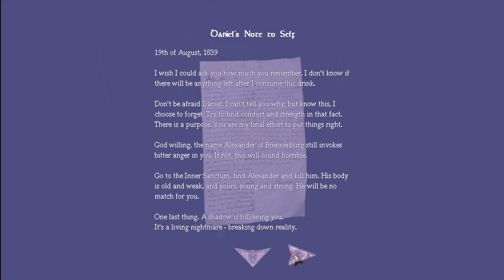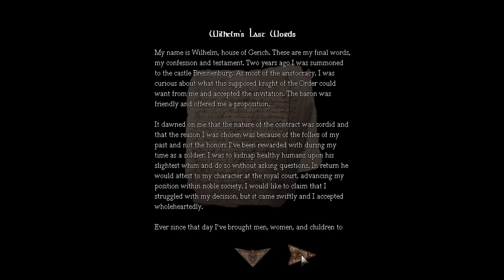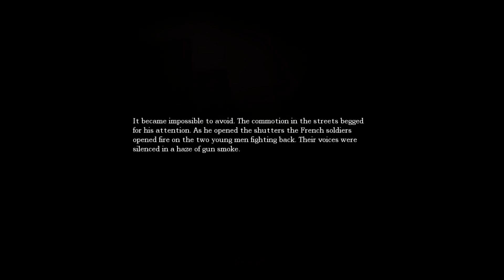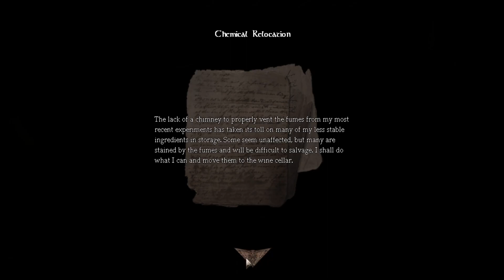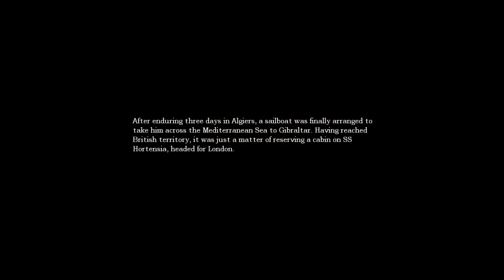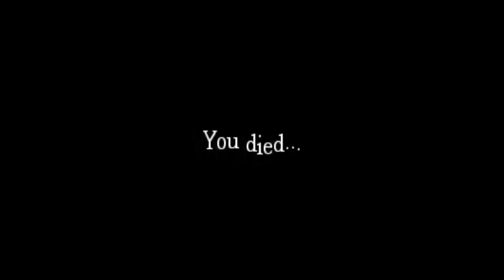Amnesia The Dark Descent A Lot Of Jump Scares Full Playthrough Part 1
Hello guys in this video I will play Amnesia The Dark Descent on Hard Mode. Its super scary so much jump scares and enjoy watching.